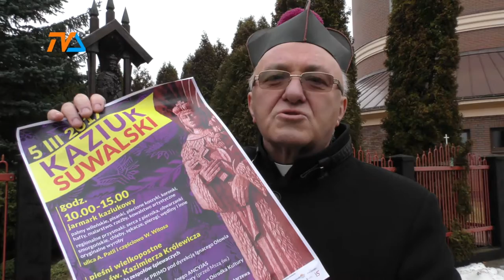„Kaziuk” obchodzi 18-stkę |TV SUWAŁKI